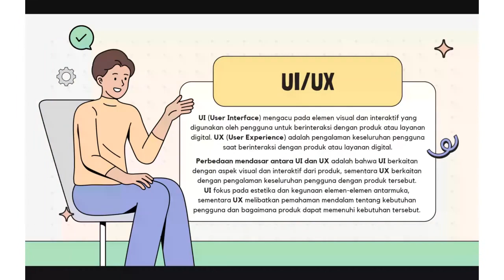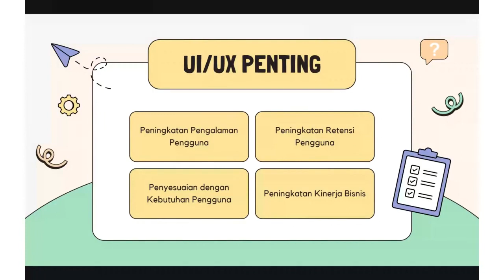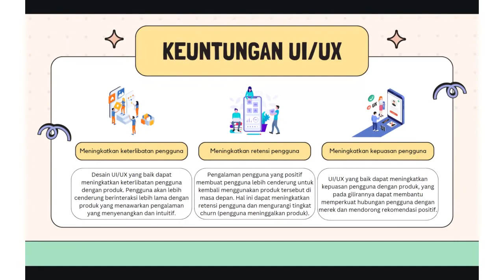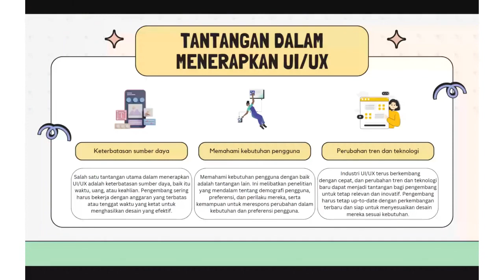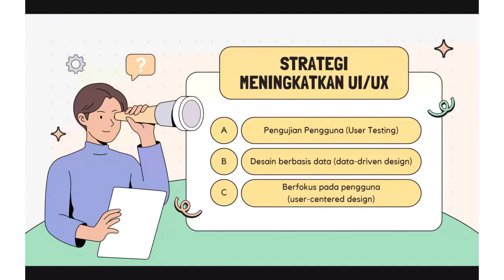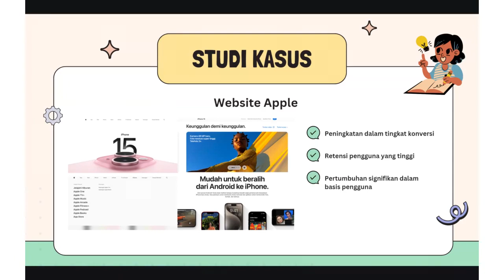Menggali Kedalaman "UI/UX": Mengapa Ini Begitu Penting dalam Pengembangan Produk? | Pramita Afrilia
UI (User Interface) dan UX (User Experience) telah menjadi pusat perhatian dalam pengembangan produk digital. Namun, seberapa penting keduanya sebenarnya? Apakah mereka sekadar tambahan yang bagus atau kunci utama keberhasilan produk? Bergabunglah dalam webinar kami untuk menjawab pertanyaan-pertanyaan tersebut dan mendalami pentingnya UI/UX dalam menciptakan pengalaman pengguna yang unggul.